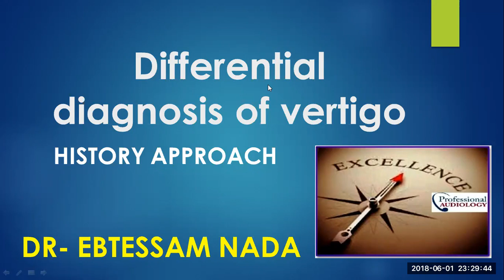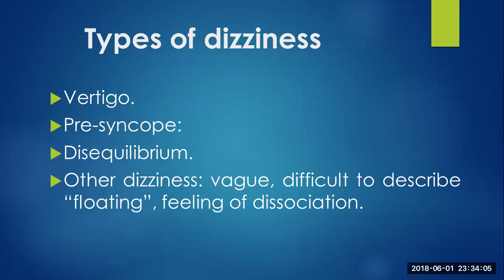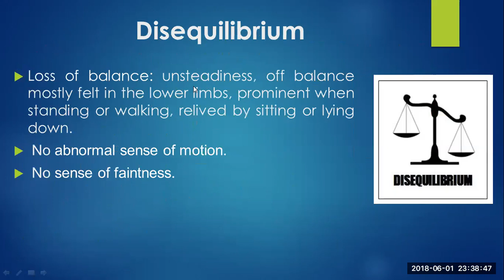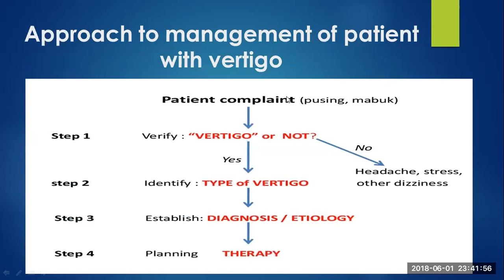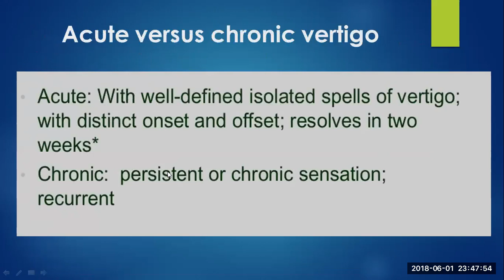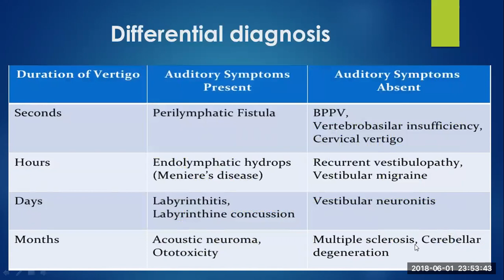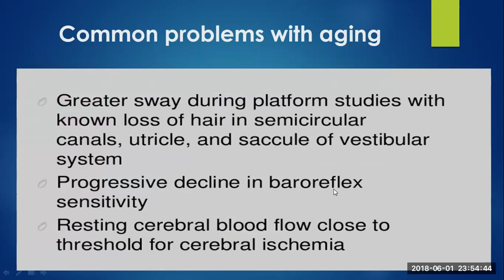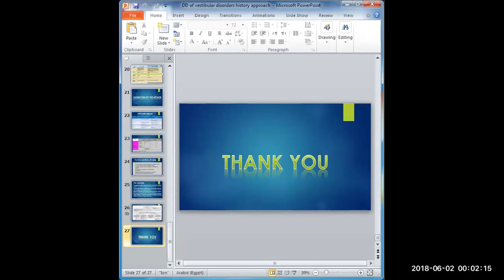Dr-Ebtessam Nada "vestibular system diagnosis: history approach"